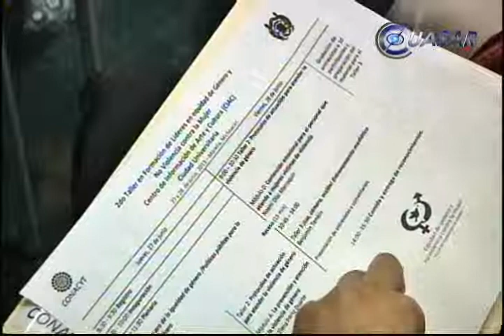UMSNH forma líderes en equidad y contra la violencia de género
Con el propósito de atender y erradicar la violencia doméstica, este jueves inició el segundo Taller de formación de Líderes en Equidad de Género y no Violencia contra la Mujer, organizada por la Universidad Michoacana...